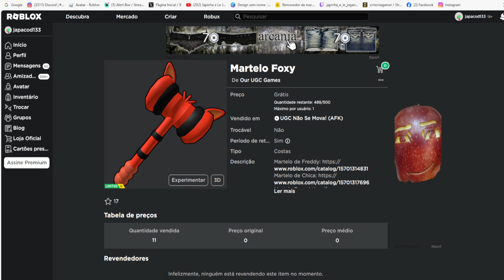COMO PEGAR UM CABELO MAIS 3 ITENS Limited UGC Grátis agora no Roblox Evento 2023 FREE LIMITED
wwwwwwwwwwwwwwwwwwwwwwwwwwwwwwwwwwwwwwwwwwwwwwww